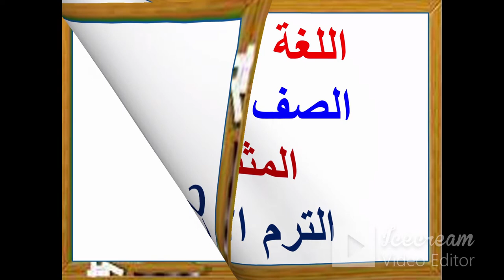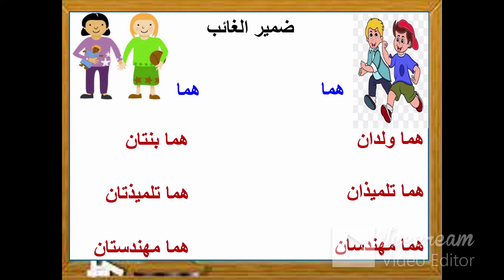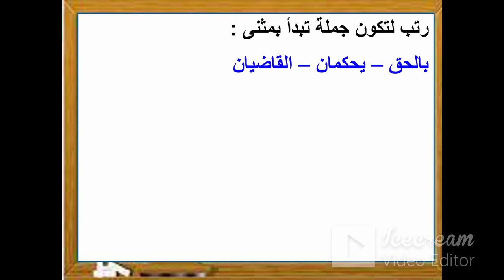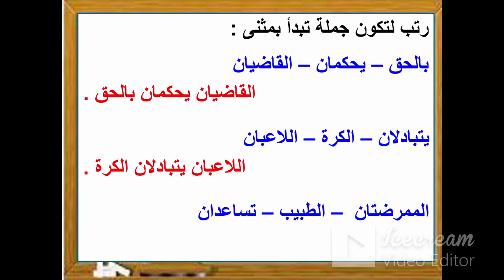المثنى - لغة عربية ( نحو ) - الصف الرابع - الترم الأول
المثى - كلمات تشبه المثنى وليست مثى - الضمائر للمثنى - أسماء  الاشارة للمثنى - حل تدريبات نحوية